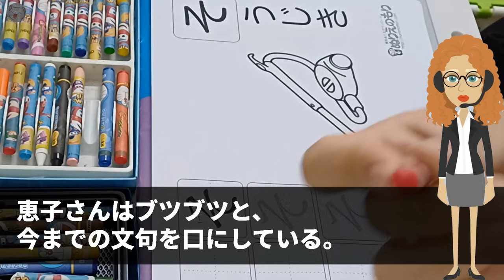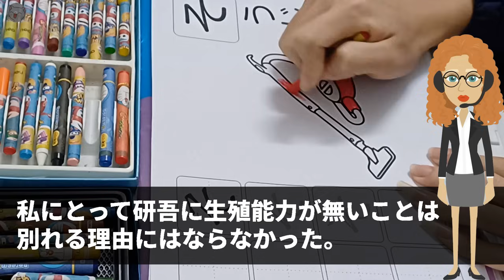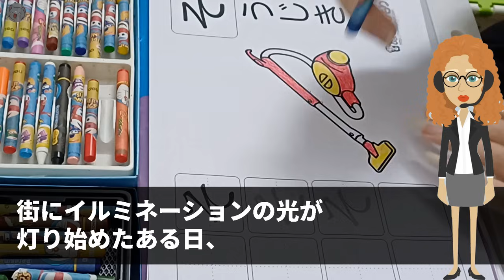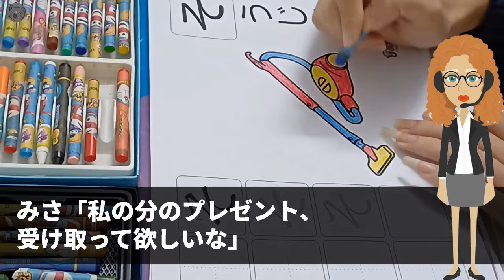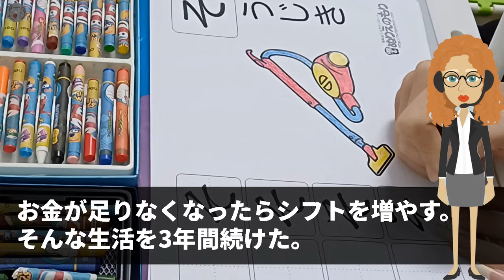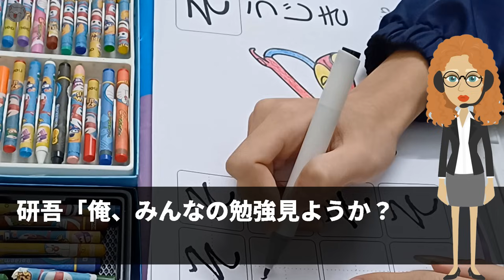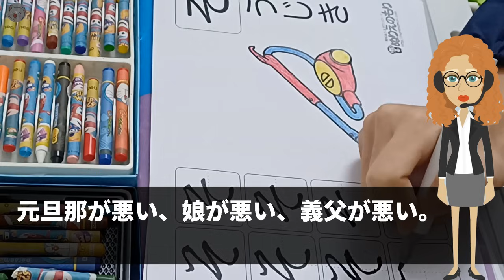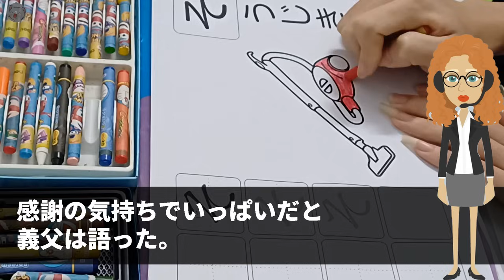【スカッと】義実家のクリスマス会に行くと、私の連れ子だけプレゼントがない…義姉「プレゼントは家族だけ他人は帰って！」直後、鬼の形相で義父「帰るのはお前だ！」「え？」